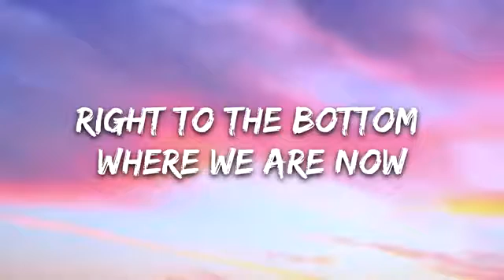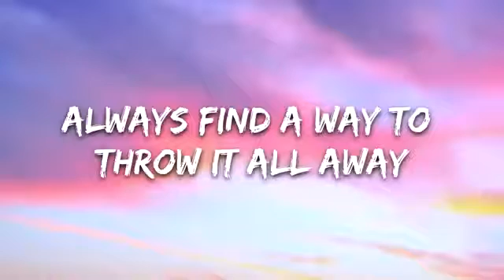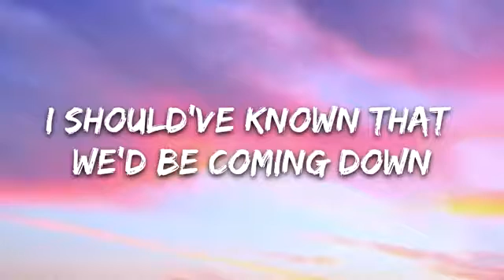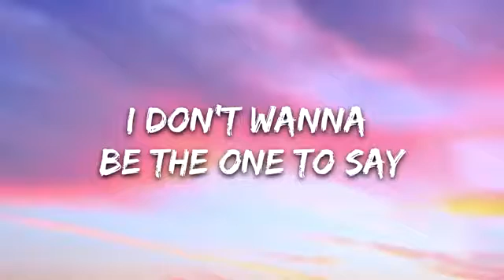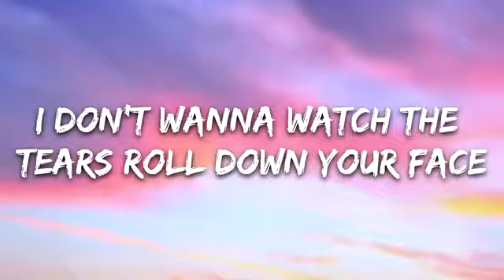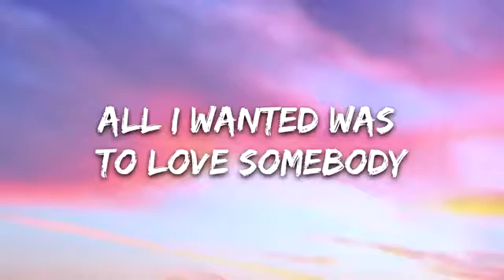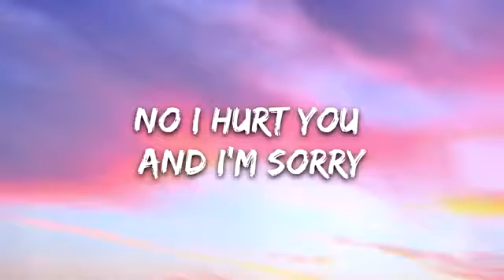Lauv - Love Somebody (Lyrics)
👉 Lauv

☁️ 7clouds:

🎤 Lyrics: Lauv - Love Somebody

Pick you up and put you down and put you through this
Started off as a good thing, a sure thing, you held back but I know
In the moment our lips touched, the rush sent us straight to the moon
I should’ve known that we’d be coming down, right to the bottom where we are now (hmm)
Started off as a good thing, a sure thing, what the hell did I do (yeah)

Every time I think I love somebody, always find a way to throw it all away
I don’t ever wanna hurt nobody
I don’t wanna be the one to say
That we gotta have a conversation
I don’t wanna watch the tears roll down your face
No I hurt you and I’m sorry
All I wanted was to love somebody

Why do I do this? (Every time I think I love somebody)
Pick you up and put you down and put you through this (Always find a way to throw it all away)
Why do I do this? (I don’t ever wanna hurt nobody)
Pick you up and put you down and put you through this (I don’t wanna be the one to say)